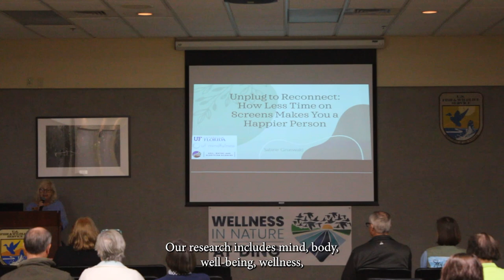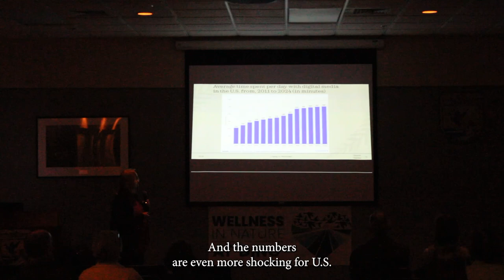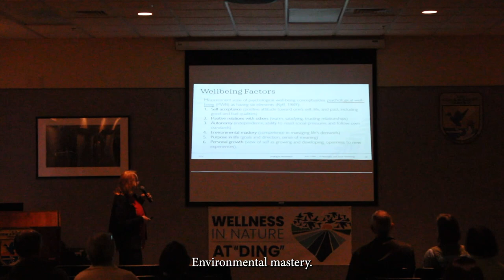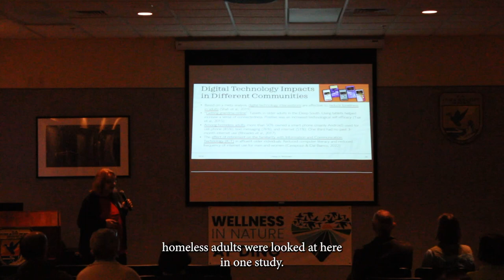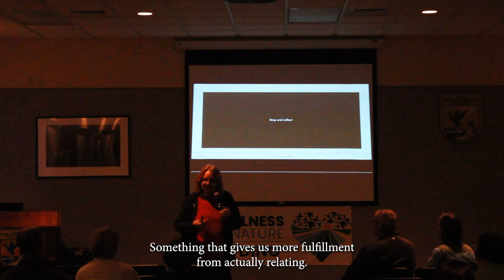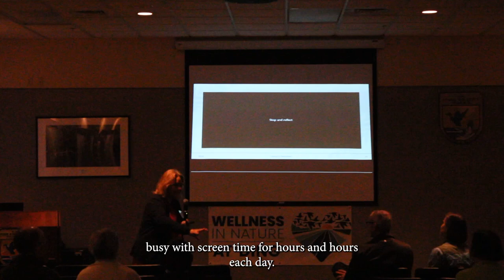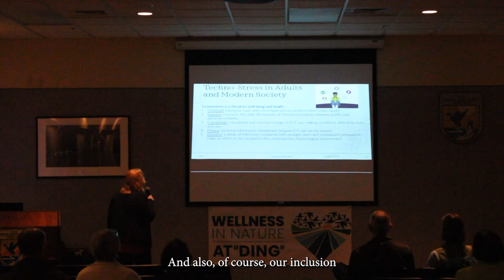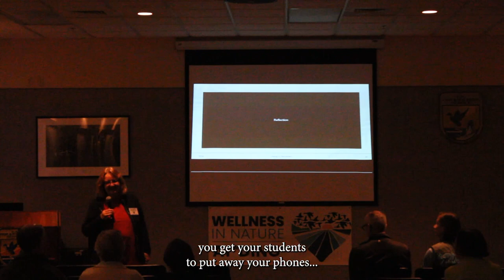Dr. Sabine Grunwald, "Unplug to Re-Connect: How Less Time on Screens Makes You a Happier Person"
We all know the importance of ideas such as mindfulness, work-life balance, and being present in our daily lives. But as technology increases the speed of communication and increasingly infringes on our personal lives, how do we find what these ideas mean to us?

Join educator and researcher Dr. Sabine Grunwald for this installment of the "Ding" Darling Lecture Series as she discusses how to stay present, calm, and collected in a world that is increasingly plugged in.